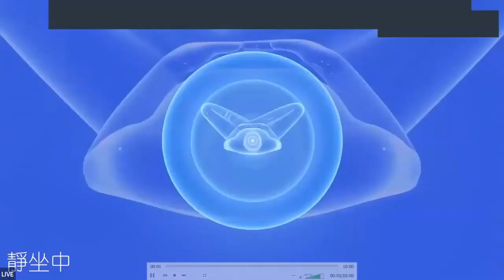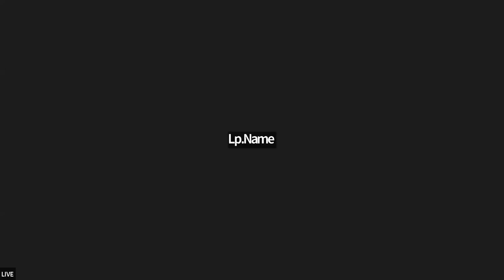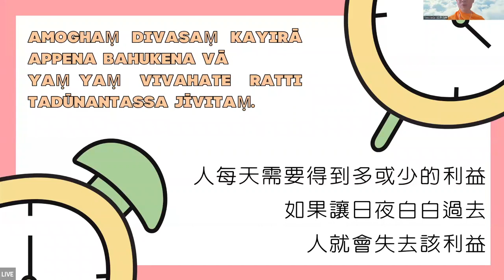2024.01.01 每日輕鬆靜坐